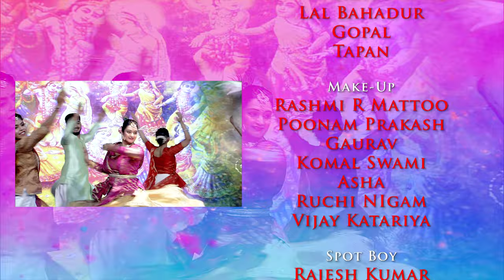Hori Khele Nandlala | Holi special show | Holi 2024 | DD National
'Get ready to immerse yourself in the vibrant colors of Holi with our special program, 'Hori Khele Nandlala'! Join us on DD National for a celebration like no other, filled with music, dance, and joyous moments. Don't miss out on the festivities.